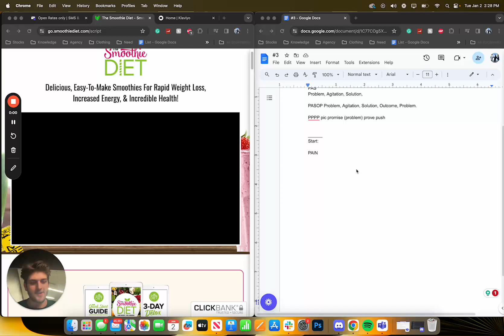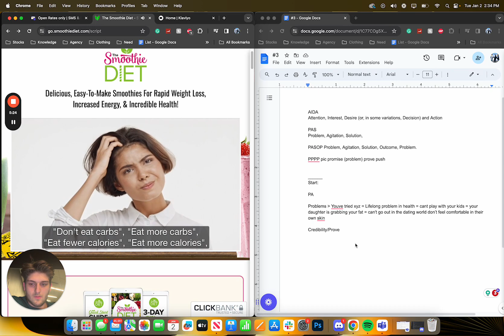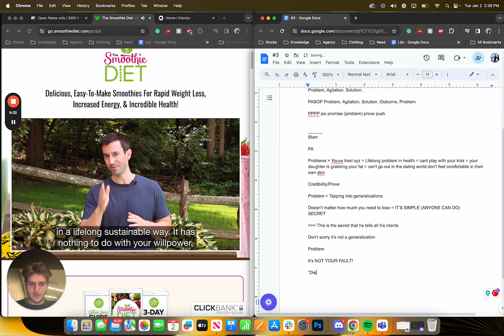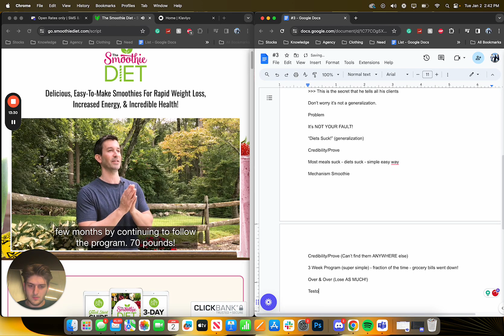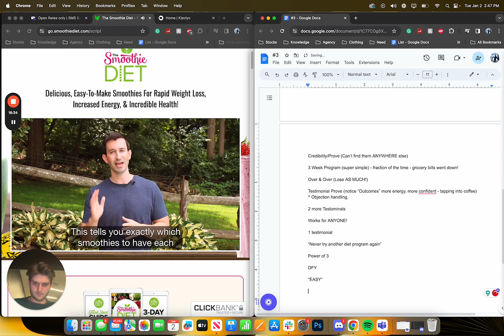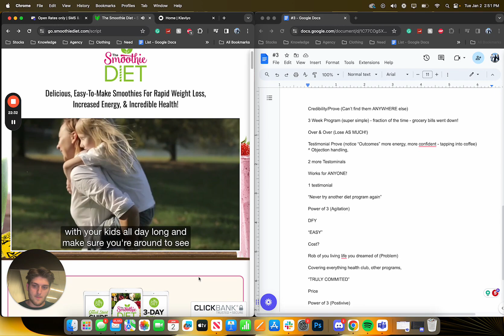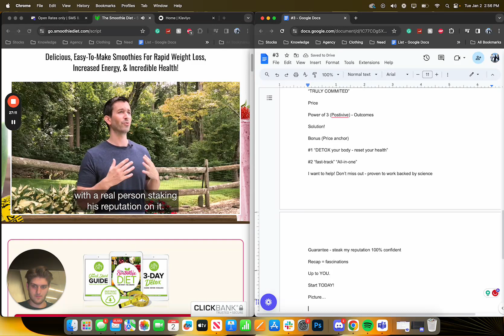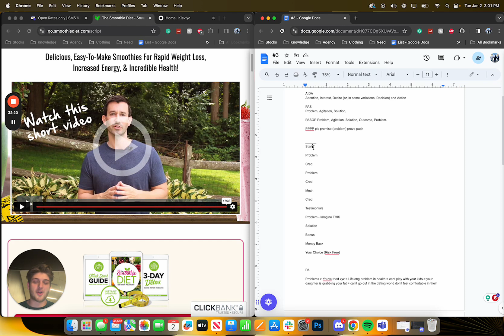Random Sales Letter Breakdown Day 3/50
For the next 50 days, to help sharpen my direct response skills, and tapping into different HIGH PERFORMING sales letters from some of the BEST copywriters in the world...

Follow along the journey and learn about the BEST copywriting frameworks, sharpen your skills, and be able to write copy for ANY brand in seconds using THESE frameworks!